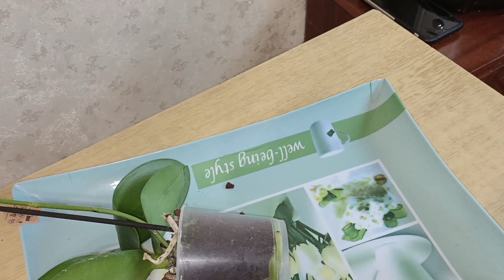Орхидея может погибнуть от фузариоза , поможем ей выжить.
An orchid can die from fusarium, let's help it survive.
Fusarium or Fusarium wilt is an infectious disease caused by the penetration of a fungus of the genus Fusarium into an orchid.
 Фузариоз или Фузариозное увядание – инфекционное заболевание, вызванное проникновением в орхидею гриба рода Fusarium.